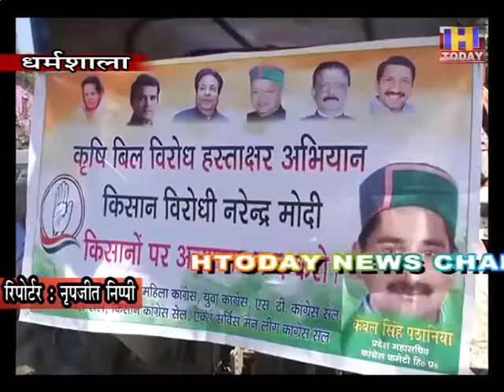8 OCT 3 किसान बिल के विरोध में सड़कों पर उतरी कांग्रेस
केंद्र सरकार द्वारा लाए गए तीन किसान बिलों के विरोध में बुधवार को जिला कांगड़ा में कांग्रेस सड़कों पर उतरी। जिला भर के कांग्रेस नेताओं ने किसान संवाद रैली में उपस्थिति दर्ज करवाई। शाहपुर आईटीआई के समीप से शुरू हुई किसान रैली एसडीएम कार्यालय में जाकर संपन्न हुई। रैली के दौरान कांग्रेस नेताओं ने कहा कि जब तक केंद्र सरकार लाए गए तीन किसान बिलों को वापिस नहीं लिया जाता, तब तक विरोध जारी रहेगा। कांग्रेस नेताओं का कहना था कि जो बिल केंद्र सरकार लेकर आई है, वो किसानों के नहीं, बल्कि पूंजीपतियों के हित में हैं।